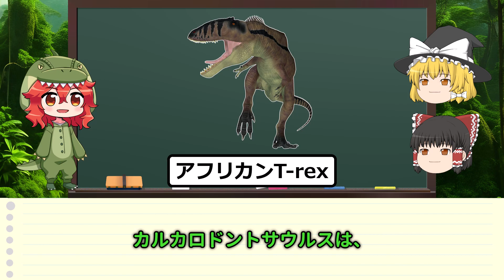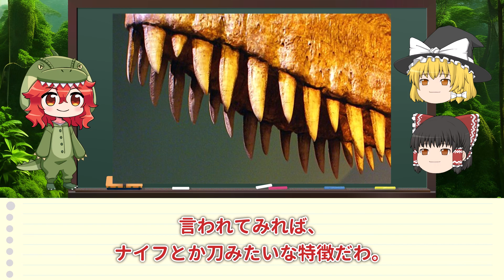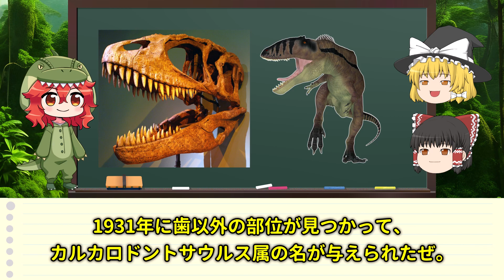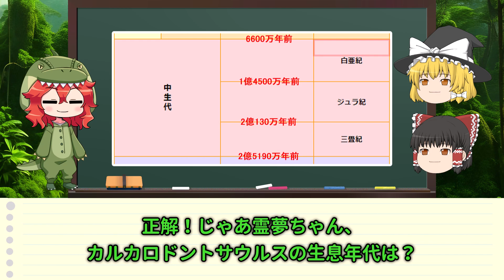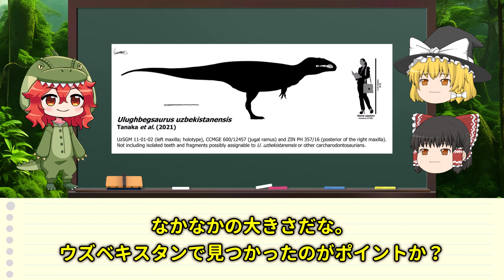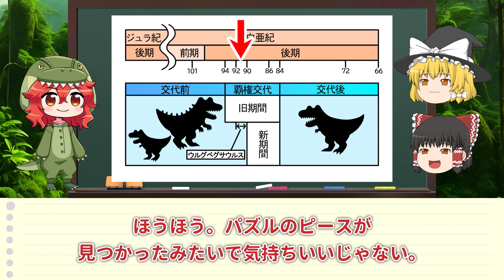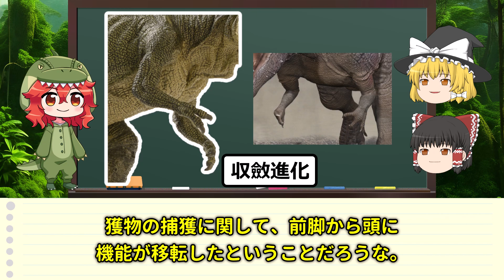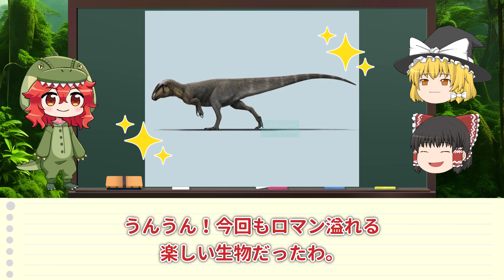【ゆっくり解説】ティラノを超える？！カルカロドントサウルスとは何者か？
やっほ～、ようこそ古代生物の世界へ！

私は古代生物研究部の部長、寺野樹羅だよ！
ジュラって呼んでね。

今回は、白亜紀の王者、ティラノサウルスより強いかもと噂されている肉食恐竜、カルカロドントサウルスという古代生物を紹介するよ！

★目次
0:00　オープニング
0:00　カルカロドントサウルスって何者？
0:00　戦争と再発見
0:00　どっちが最強？
0:00　ティラノサウルスそっくりのカルカロドントサウルス
0:00　世界中に生息していたカルカロドントサウルス

※当チャンネルの動画は「古代生物」について解説する雑学動画です。
動画の情報に関しては、論文や各種ネットの情報など様々な媒体から
出来る限り正確な情報をお届け出来るよう心がけておりますが、
100％正確なものを保証するものではございません。

あくまでも投稿主の趣味の範囲での制作になりますので、
その点視聴の際ご理解いただけますと幸いです。

※動画の台本、編集は全てオリジナルで制作運営しております。

★画像引用元一覧
KoprX - 投稿者自身による著作物, CC 表示-継承 4.0,
Franko Fonseca from Redondo Beach, USA - Carcharodontosaurus ? ?Shark-Toothed Reptile?Uploaded by FunkMonk, CC 表示-継承 2.0,
Nobu Tamura - 投稿者自身による著作物, CC 表示 3.0,
Brocken Inaglory - 投稿者自身による著作物, CC 表示-継承 3.0,
FunkMonk (Michael B. H.) - 投稿者自身による著作物, CC 表示-継承 3.0,

Wikipedia様
いらすとや様
istock様
Adobe stock様
写真AC様

黒鷺ろき様

★寺野樹羅ゆっくりキャラ素材
みずもとなずな様

★樹羅音声
「VOICEVOX:ずんだもん」使用